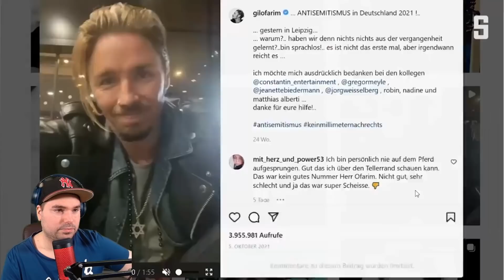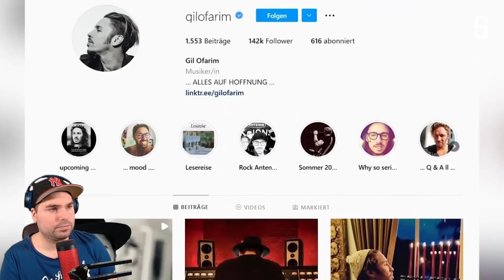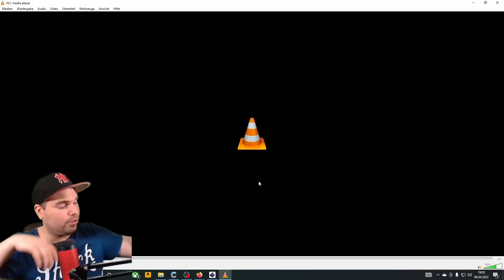Hat Gil Ofarim gelogen? Beweislast erdrückend!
Originalvideo

In meinen Videos werde ich immer meine persönliche Meinung widerspiegeln. Sie dienen dazu, mich mit den Thematiken auseinanderzusetzen und so neutral wie möglich, von mir analysiert zu werden. Ich lege Wert auf einen respektvollen Umgang, der daraus resultiert, die gezeigten Akteure, weder zu diskriminieren, noch persönlich anzugehen. Sollte sich jedoch jemand, von mit falsch behandelt fühlen, kann er sich gerne bei mir melden, um den Sachverhalt zu klären.
Unter dieser Adresse bin ich zu erreichen, um persönlich mit mir in den Dialog zu treten.